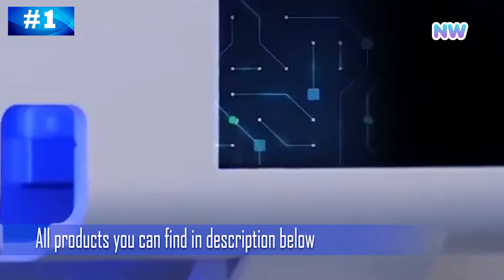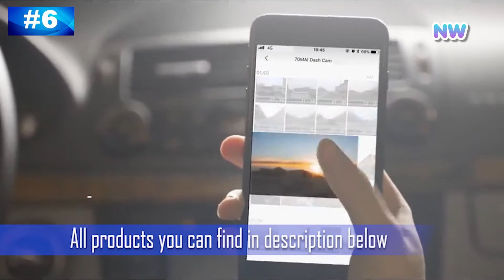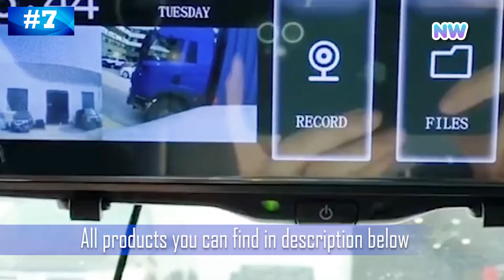TOP 10 COOL ALIEXPRESS GADGETS 2020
You can find here all products from video
1. UV Toothbrush Holder Toothpaste Dispenser Solar Energy Bathroom
2. Stainless Steel Storage Holders Racks Kitchen
3. XIAOMI MIJIA VH Portable Handhold mini Fan for home
4. Vacuum Portable Notebook Cooler USB Air Cooler
5. High Quality Mini Lemon Juicer Portable
6. 70mai Dash Cam Car DVR Wifi
7. E-ACE A20 Car Dvr Dash Cam 10 Inch
8. Mosquito Killer Lamp UV Light Electric Anti Insect
9. Baseus Waterproof Digital Bag USB Cabl
10.Mosquito Insect Killer LED Light

UV Toothbrush Holder Toothpaste Dispenser Solar Energy Bathroom Toothbrush Storage Box Multi-function Storage Holder USB Charge, Stainless Steel Storage Holders Racks Kitchen Shelf Rack Wall Drain Dish Rack Pot Lid Spice Holder DIY Kitchen Organizer 65/85cm,Vacuum Portable Notebook Cooler USB Air Cooler External Extracting Cooling Fan For Laptop Speed Adjustable for 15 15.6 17 Inch, High Quality Mini Lemon Juicer Portable Handheld Lemon Orange Fruit Citrus Squeezer Easy Operation 100% Original Juice maker, 70mai Dash Cam Car DVR Wifi APP Voice Control 70 Mai Dash Cam 1S FHD 1080P Night Vision Car Camera Auto Video Recorder G-sensor, E-ACE A20 Car Dvr Dash Cam 10 Inch Streaming RearView Mirror 1080P Video Recorder Auto Registrar Dual Lens with Rear View Camera, Mosquito Killer Lamp UV Light Electric Anti Insect Mosquito Killer Dispeller Household Mosquito Trap Lantern Repellent Lamp, Baseus Waterproof Digital Bag USB Cable SD Card Earphone Mobile Phone Storage Bag Pouch Organizer Bag Travel Accessories Bags, 1/2 Pcs Mosquito Insect Killer LED Light Household Indoor Lamp Summer Helper For Babies Protect Body From Bite